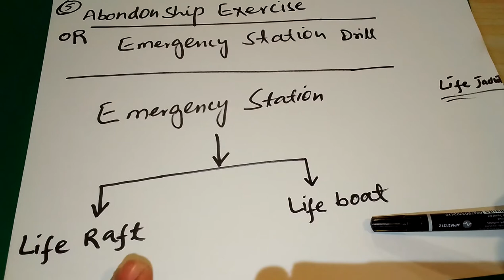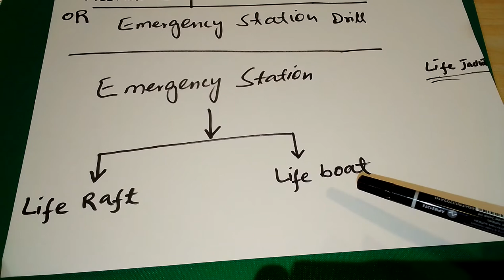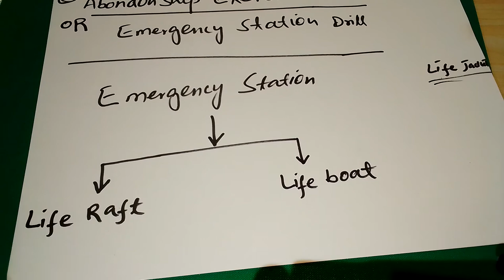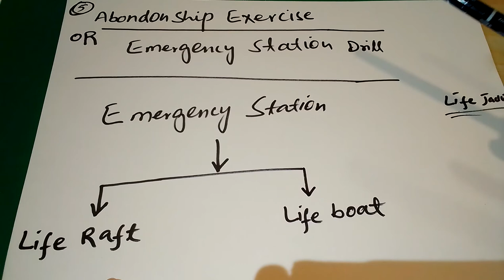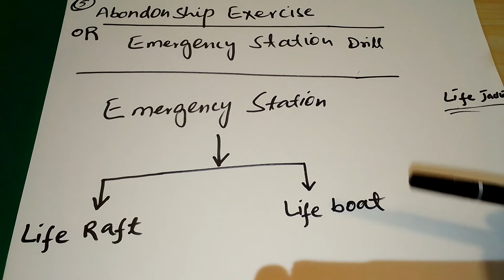Abandon ship Drill on-board Ships|Emergency Station Drill in Urdu/Hindi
Today we will discuss about the"Abandon ship Drill on-board Ships".